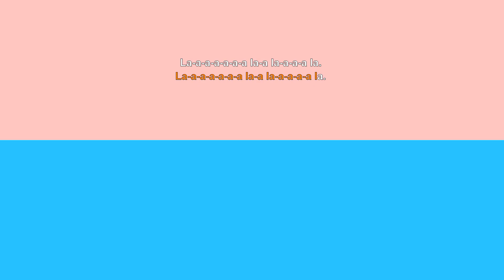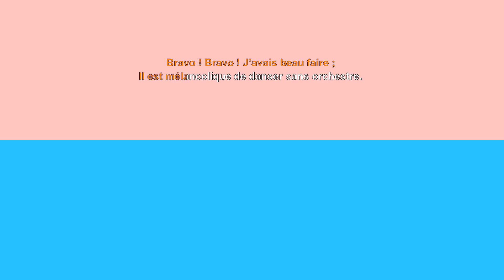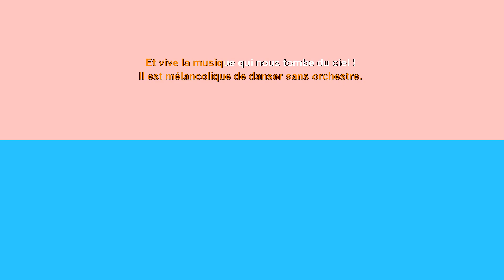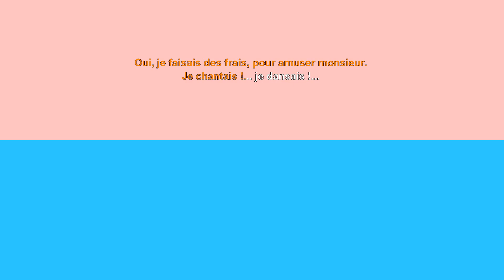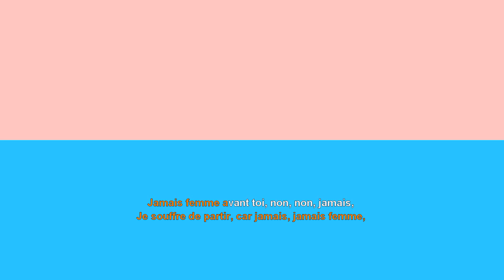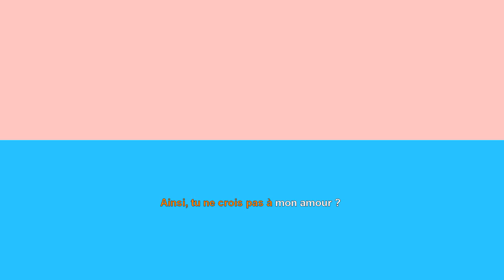CARMEN KARAOKE 17 - Je vais danser en votre honneur (Duet) | Aberforth D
Karaoke to Carmen. Carmen dances for Don José but when a bugle call is heard from afar, he says he must return to the barracks. This upsets Carmen and she immediately wants to put an end to their love affair. This is the first of three parts of a long duet for Don José and Carmen.

This video does not include the optional mocking scene where Carmen mocks José during their quarrel: "Il souffre de partir". This part is not in the original vocal score and is also missing in open source orchestral scores. It's one of the parts that was cut by Bizet himself but unearthed by Fritz Oeser in the 1960s. As it became popular through his edition, it is nowadays included as an optional part in modern scores such as that by Robert Didion.

PARTS:
    Carmen
    Don José

0:00 Je vais danser en votre honneur
0:35 La la la la
1:31 Attends un peu, Carmen
2:19 Tu ne m'as pas compris, Carmen
2:38 Au quartier, pour l'appel
3:58 C'est mal à toi, Carmen
4:34 Taratata, mon Dieu
5:03 Ainsi, tu ne crois pas à mon amour

Carmen (1875) is an opera in four acts by Georges Bizet. Libretto by Henri Meilhac & Ludovic Halévy. This backing track and karaoke video by Aberforth D.